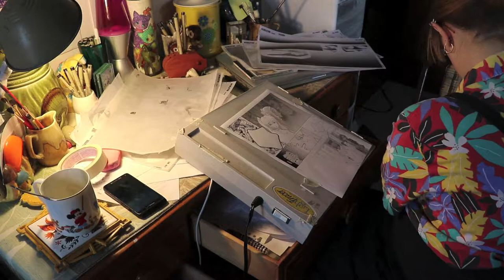Drawing H Page 70 Start to Finish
It took me 2 days off and on because I was feeling lazy.